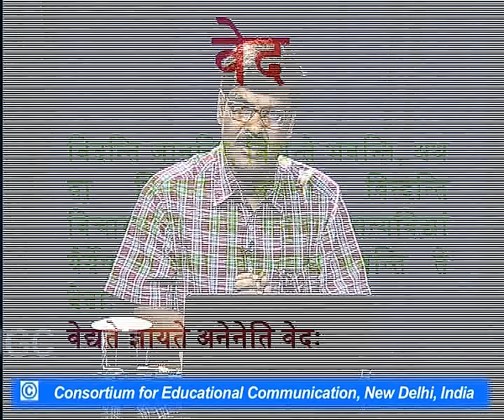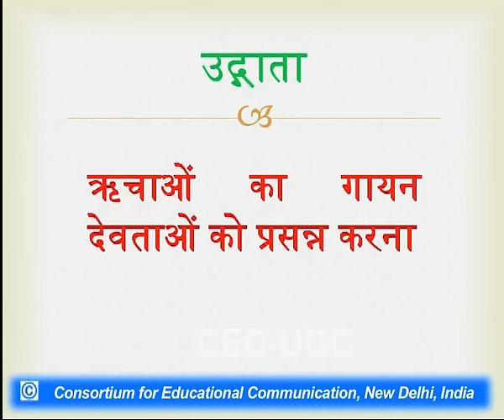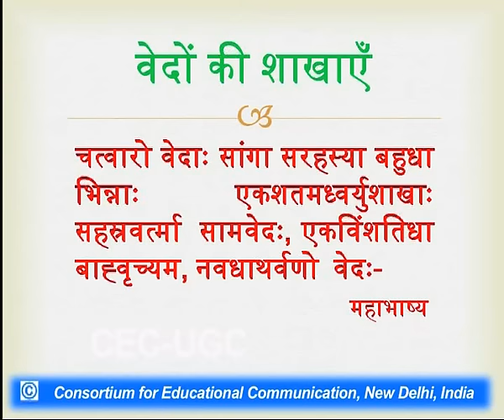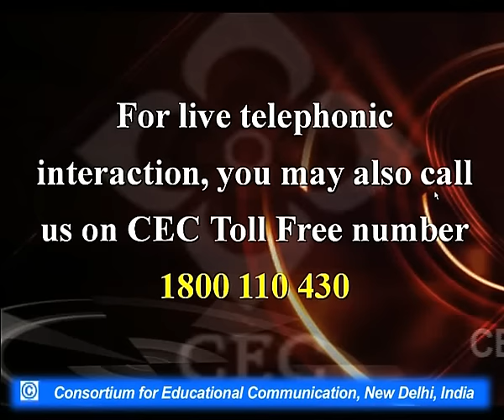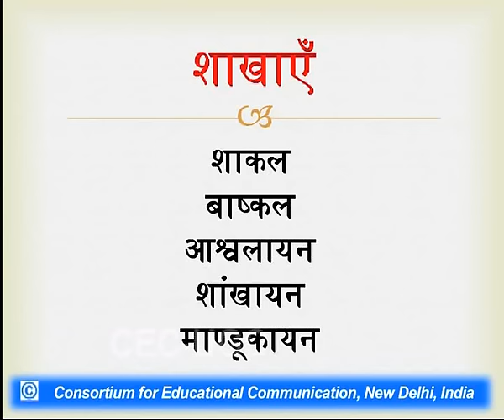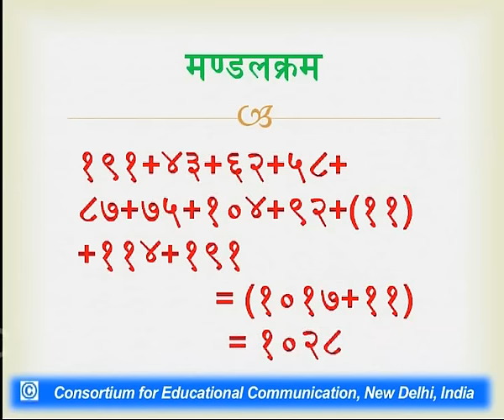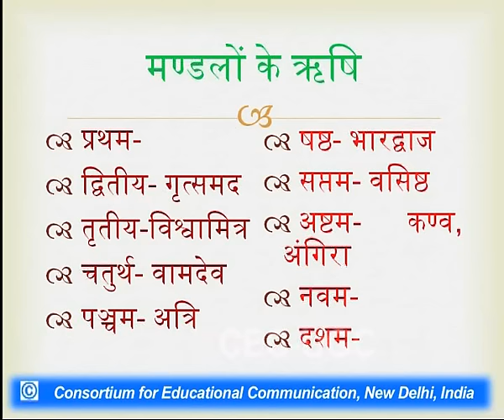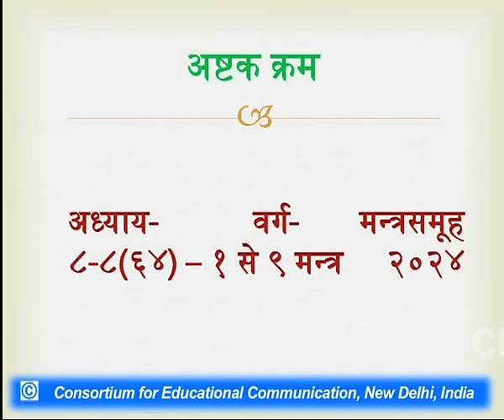History of Sanskrit Literature - II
This Lecture talks about History of Sanskrit Literature